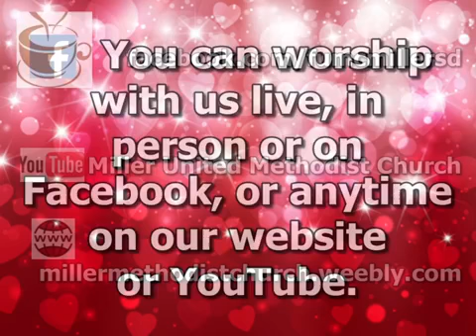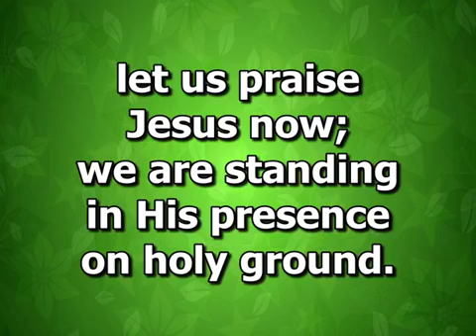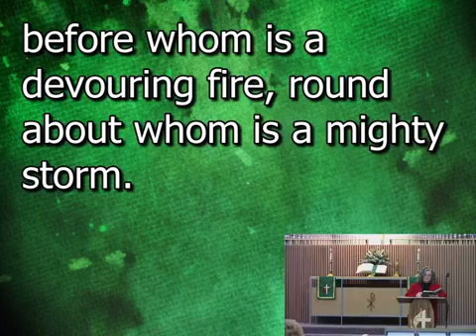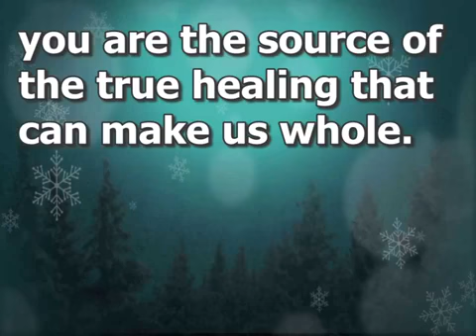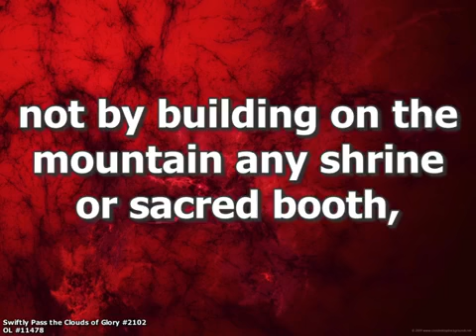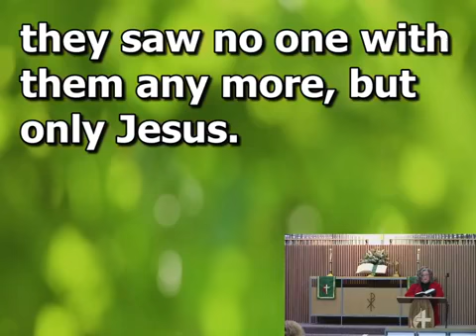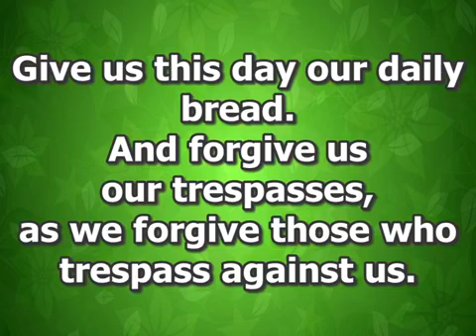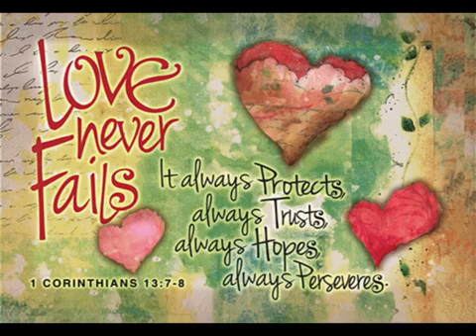Sunday Morning Worship - February 14, 2021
But Only Jesus